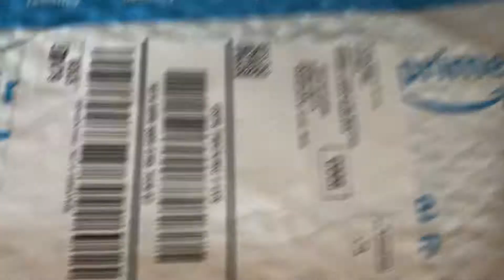May 20, 2020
amazon package empty